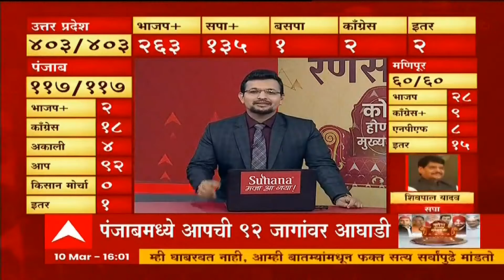Election Results 2022 : कोणत्या राज्याला किती जागा? समजून घेऊ ग्राफिक्समधून.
ABP Majha LIVE | Election Results 2022 Live | Assembly Election Result 2022 | Vidhan Sabha LIVE TV 24x7

TOP News

Goa Election Result 2022 Live : भाजप सत्ता कायम राखणार की काँग्रेस सत्तेत येणार? अचूक निकाल जाणून घेण्यासाठी येथे क्लिक करा...

Election Result 2022 LIVE: देशातील सत्तेच्या सेमीफायनलचा आज फैसला, पाच राज्यांचे जलद निकाल पाहण्यासाठी क्लिक करा

UP Election Result 2022 Live Updates : उत्तर प्रदेशात भाजप सत्ता राखणार? निवडणुकांचे अचूक अपडेट्स फक्त एका क्लिकवर...

Punjab Election Result 2022 Live : पंजाबमध्ये कोण बाजी मारणार? दिग्गजांची प्रतिष्ठा पणाला, पाहा निकाल एका क्लिकवर...